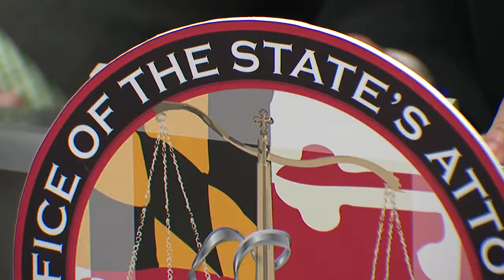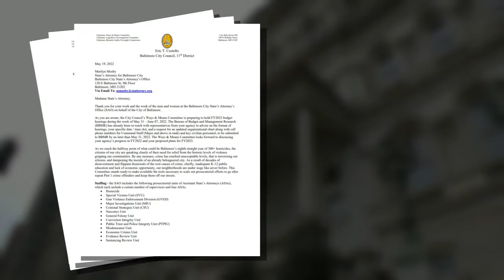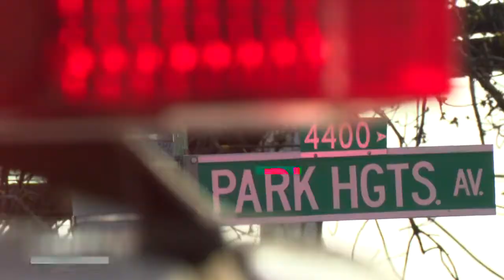6/2/22 - Investigating Staffing Levels at State's Attorney's Office